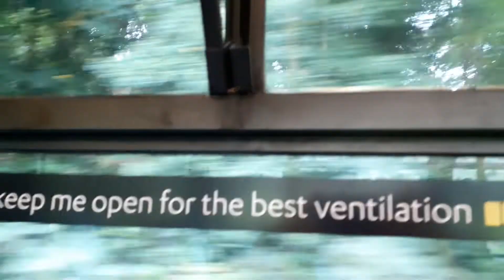Keighley Bus 2711 Y711HRN On Dalesway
Originally a Coastliner back in 2001, still has the original seating upholstery inside.